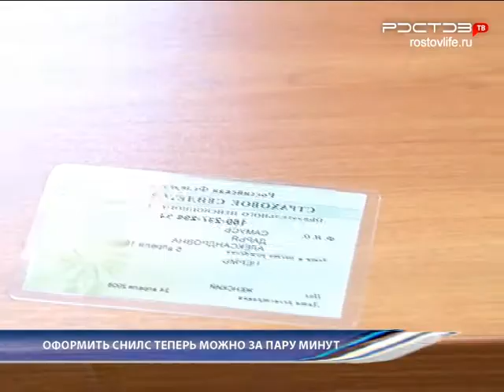Новости "Южный Регион-ИНФО". 19 мая